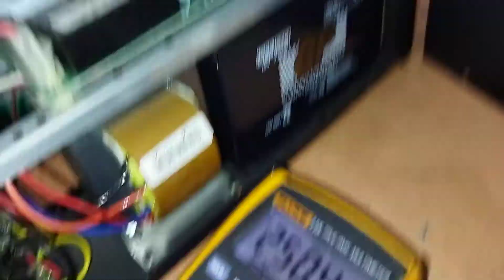Power Tree S650BX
G series UPS